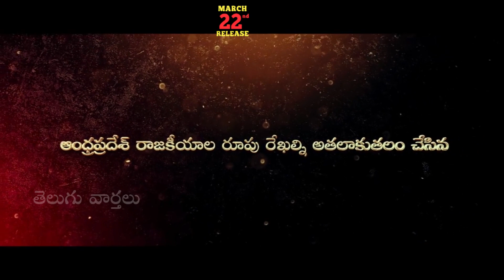EMOTIONAL TRAILER: Lakshmi's NTR Trailer | Ram Gopal Varma | Telugu Varthalu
EMOTIONAL TRAILER: Lakshmi's NTR Trailer . Telugu Varthalu is completely news based YouTube channel.